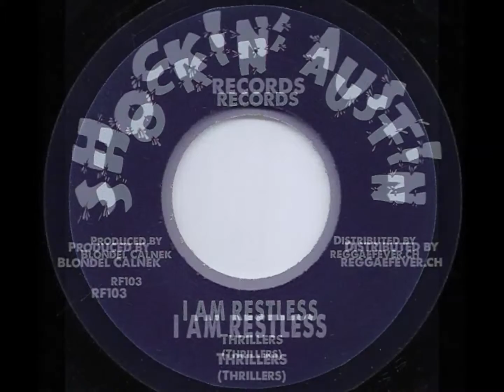Thrillers - I Am Restless